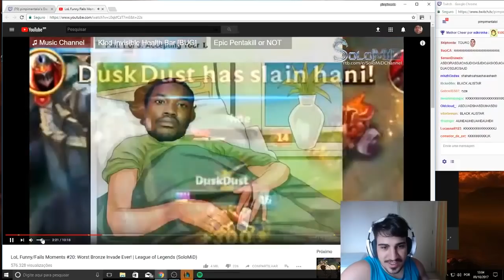DO, RE, MI, FA, SOLAAAAAAADO